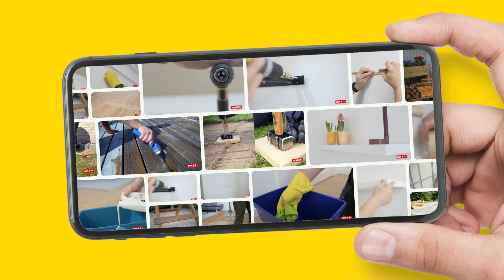Opsætning af glasfilt | jem & fix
I denne video viser vi dig, hvordan du skaber en glat og ensartet overflade på din væg med glasfilt.

Det er vigtigt, at du har klargjort din væg, inden du opsætter glasfilt.

Start med at rengøre det rum, du arbejder i. På denne måde undgår du, at glasfilten bliver støvet, beskidt eller beskadiget.

Mål højden på din væg. Rul herefter glasfilten ud. Det kan være en god idé at lave et lille overmål på 10 cm, så du sikrer dig, at du har nok glasfilt at arbejde med. Skær banerne til, så de passer til dine mål.

Et godt tip er at skære al den glasfilt, du skal bruge, inden du påfører vævklæberen.

Nu er du klar til at påføre vævklæber. Rør godt rundt i den, så den bliver nemmere at arbejde med.

Det er altid en god idé at starte fra et hjørne. Det er vigtigt at arbejde i sektioner, da klæberen tørrer hurtigt.

Brug en pensel i alle hjørner, og hvor det er svært at nå med rullen, så du er sikker på at få dækket hele overfladen.

På glasfilten står der hvilken side, der skal sættes ind mod væggen. Orientér dig om dette, inden du påsætter den.

Når du placerer filten, særligt i hjørner, er det vigtigt at få den presset godt ind mod væggen.

Brug en spartel til at køre over filten, så den bliver helt glat. Vær opmærksom på ikke at bruge hjørnerne af spartlen, da du risikerer at beskadige filten. Alternativt kan du bruge en tapetbørste.

Påfør vævklæberen til næste bane på samme måde. Undgå at påføre klæberen ovenpå filten, men sørg for at have nok, så den når helt ind til kanten.

Lav et lille overlap på ca. 4 cm på den forrige bane, når du placerer næste bane. Mens vævklæberen er våd, skærer du ned i midten af overlappet. Fjern så de to strimler, der er skåret af, så banerne er helt lige op ad hinanden.

Har du en væg, hvor meget af glasfilten skal skæres af, laver du blot et større overlap og bruger samme metode som før.

Du kan eventuelt bruge spartlen, du alligevel har ved hånden, når du skærer filten til i bunden.

Når du når til et udvendigt hjørne, skal du tilpasse glasfilten til kanten. Brug en hobbykniv, og hold den på skrå, helt tæt på kanten, for et præcist snit.

Gør det samme på den anden side af hjørnet. For en skarp afslutning kan der være behov for at slibe efter ved samlingerne. Vent indtil klæberen er helt tør for det bedste resultat.

Ved forfradåser, stikkontakter og lignende kan du bruge en pensel til at komme godt omkring med vævklæberen. Bagefter påfører du glasfilten og laver hul til forfradåsen ved at skære et kryds og følge dåsens kanter.

Når du har påført al glasfilt, er det tid til at lægge akrylfuge i indvendige hjørner. Skær fugespidsen med et skråt snit - så er den lettere at påføre.

Start med at fuge fra toppen af hjørnet mod bunden.

Fug bagefter det sidste stykke fra bunden og op.

Brug en fugespartel eller fingeren til at udglatte fugen i hjørnet.

Lad fugen tørre som anvist. Herefter er din væg klar til maling.

Så er det fixet.

00:00 Se filmen fra start
00:21 Rengør rummet
00:30 Opmåling
00:52 Påfør vævklæber
01:16 Glasfilt
01:45 Samlinger
02:42 Tilpasning ved hjørner og stikkontakter
03:31 Akrylfuge